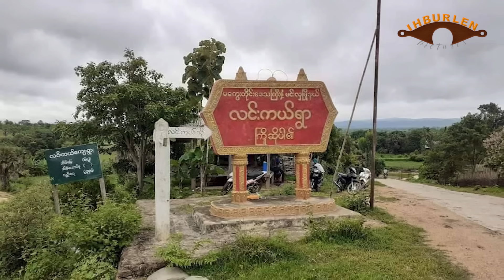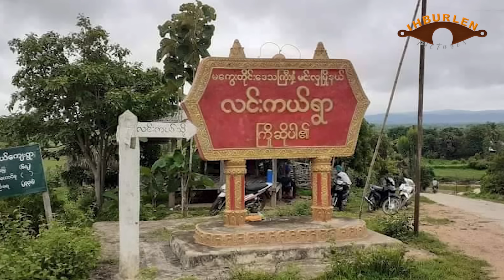Nov 28 zing: TNLA le SAC nikhat sungah hmun 7 ah doaw. Khawlal 6 vei le khat ah thianfai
HBURLEN sullam: Kan pipu san laiah tlangval rual fala inn ah an riak khawm ṭheu. Cutawkah val-u deuh pawl in nauta deuh pawl hnenah thu ṭhaṭha an fah. Nuhmei/pahmei le farah zohkhen dan, nungcang ṭha le tlawmngainak tivek pawl an sim/zirh. Fala inn ah leng in a bur ih riakkhawm an si ruangah 'IHBUR kan LENG' tiin an ko. Cumi cu "IHBURLEN" tiin an ko fawn.